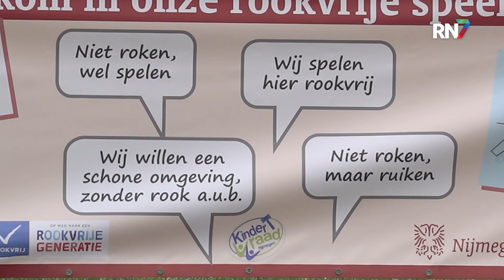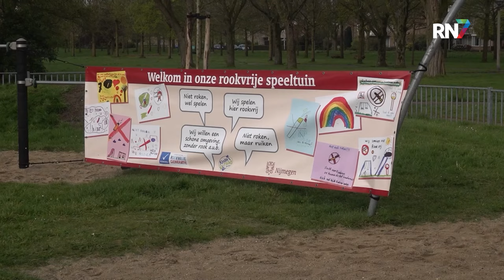Nijmegen maakt alle 350 speelplekken rookvrij || RN7 REGIONIEUWS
Alle 350 openbare speelplekken in Nijmegen worden vanaf nu rookvrij. De komende weken komt er bij elke speelplek een tegel van de Rookvrije Generatie te liggen. Ook de openbare speelplek in de planetenbuurt moet eraan geloven. Aan de Neptunusstraat werden de tegels samen met wethouder Cilia Daemen gelegd.